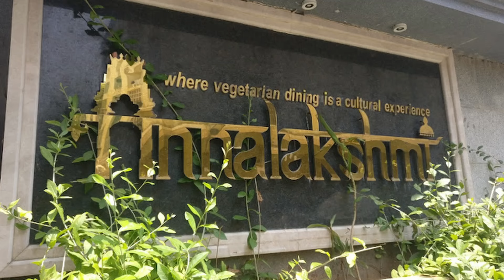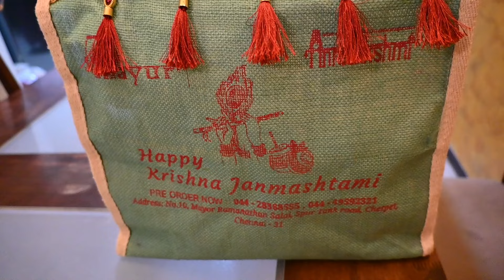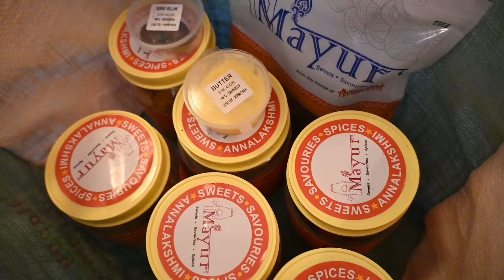Krishna Janmashtami Patchanam/Snacks From The World Famous Annalakshmi Restaurant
Preparing multiple snacks for Krishna Janmashtami is an arduous task and if it falls on a weekday, it would be even more daunting. We started buying Janmashtami snacks from Annalakshmi Chennai for the last two years. In addition to reducing the burden of snack preparation, the main reason for doing so is to contribute for a cause. For those who are not aware, Annalakshmi is a brand operating from four countries, India (Coimbatore, Chennai), Malaysia, Singapore and Australia. This Annalakshmi is part of a trust called Temple of Fine Arts, which is spread worldwide. Temple of Fine Arts is into promoting Indian Fine Arts, charity and services that include free dental and healthcare. All these initiatives are funded by the proceedings/earnings from Annalakshmi Restaurants.

Priced at 1250/- for a Krishna Janmashtami snacks hamper, you will get 8 types of snacks and savouries, along with Aval (flattened rice), Butter and Sukku Vellam (Dried ginger and jaggery based condiment). The snacks which were nicely packed in plastic containters and arranged in a big-shopper bag included, Seedai, Thattai/Nippattu, Murukku, Vella (jaggery) Seedai, Adhirasam/Gajjaya, Mixture, Kadalai Urundai (Chikki balls/peanut balls), Manavellam. All the snacks tasted extremely delightful, didn't have any trace of oil, were light on tummy and felt so homely. More than all, it gave a sense of satisfaction as we were paying for a cause.

Address: No 6 Mayor Ramanathan Salai, Spur Tank road, Chennai, Tamil Nadu 600031